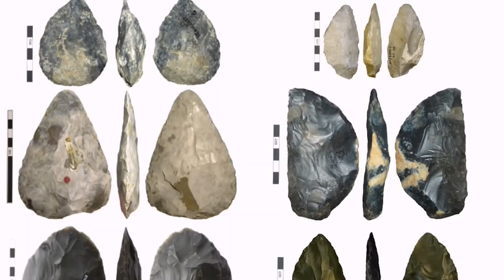Scientists Discovered a 23,000-Year-Old Ice Age Cave—What’s Inside Is Shocking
Buried for over 23,000 years, scientists have finally opened a sealed prehistoric cave—and what they discovered inside is truly shocking. From ancient human artifacts to preserved DNA, cave paintings, and unexplained carvings, this find could change everything we know about early civilization and human evolution.